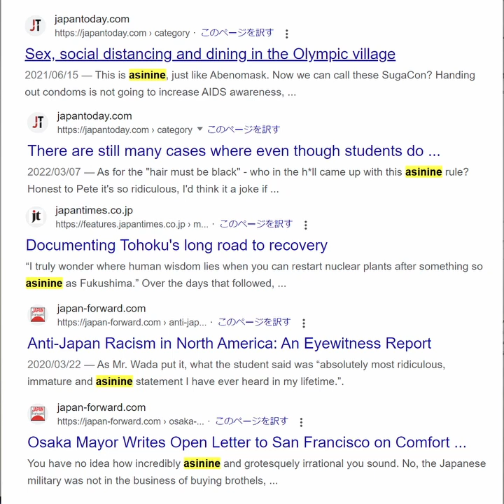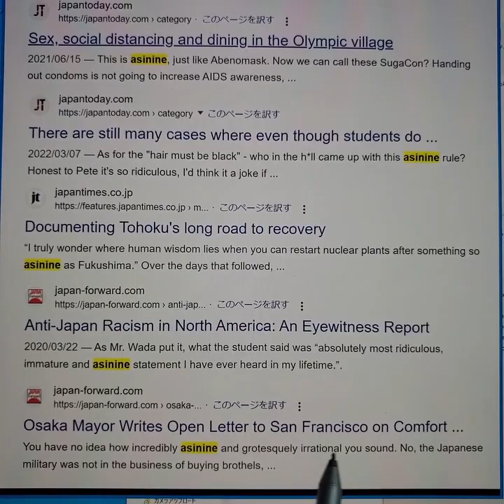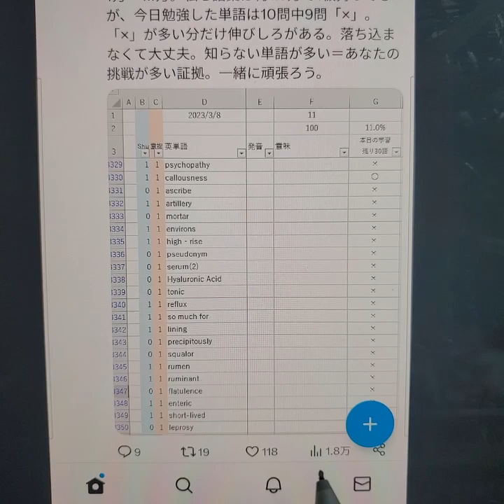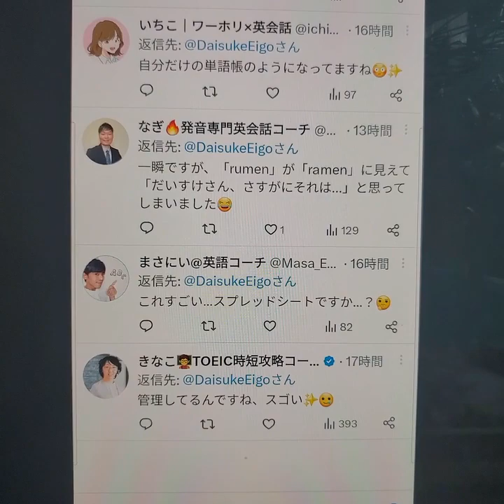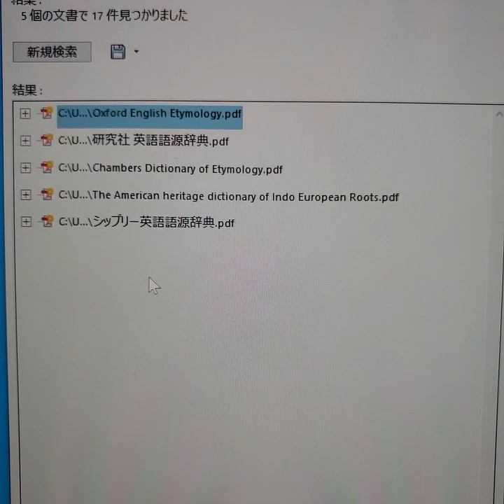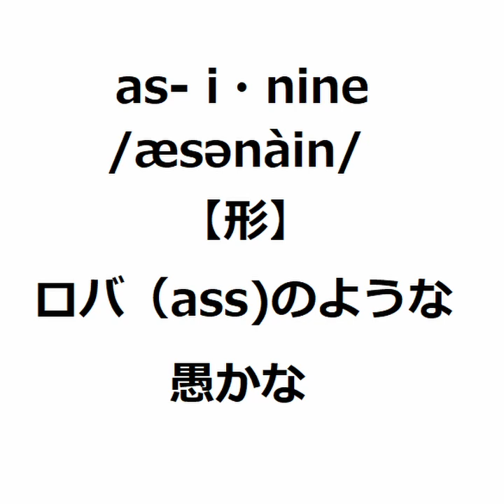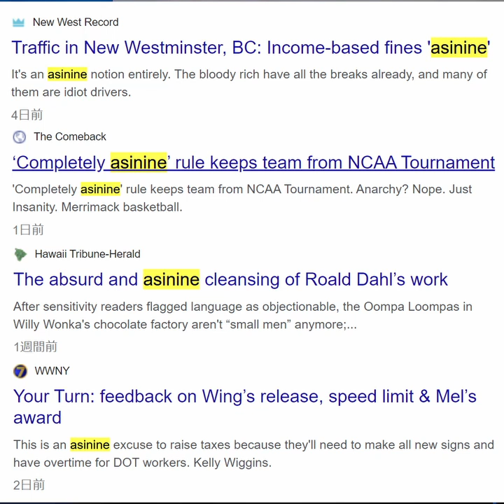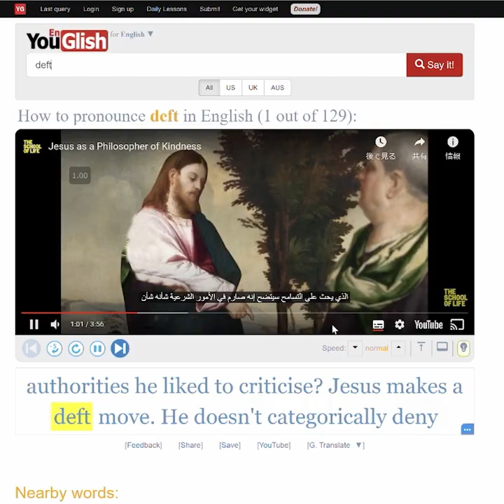asinineの覚え方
23000語レベルだよ。

海外新聞記者がどう使ってるか確認したい人は↓
newsweekで